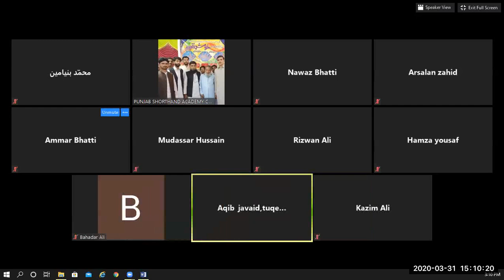Punjab Shorthand Online Class 31 03 20 Part 1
Multiple Speed Dictation, Vocabulary, Meaning, Learning Outline, Shorthand Principles, and others, etc.